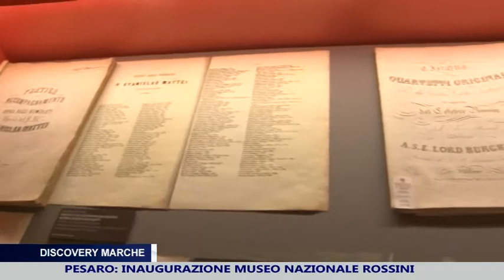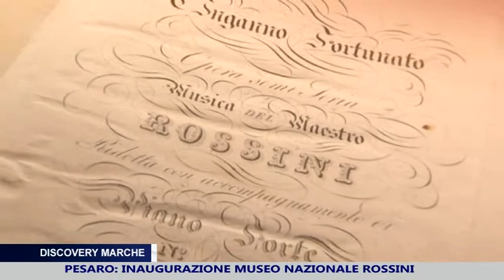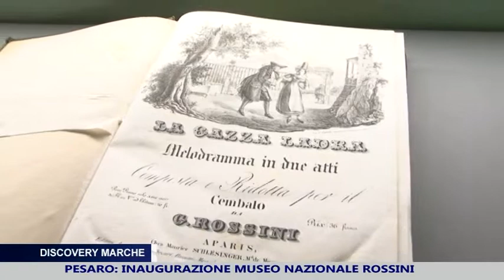2019_06_11_SPECIALE E'TV INAUGURAZIONE MUSEO ROSSINI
Lo speciale realizzato da E'Tv, riguardo l'inaugurazione del nuovo Museo Nazionale, dedicato a Gioacchino Rossini.